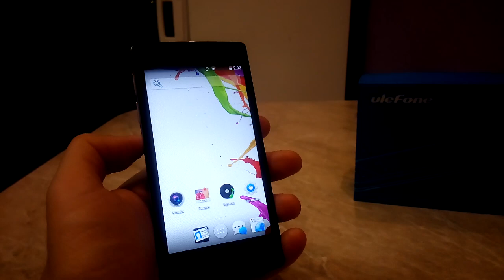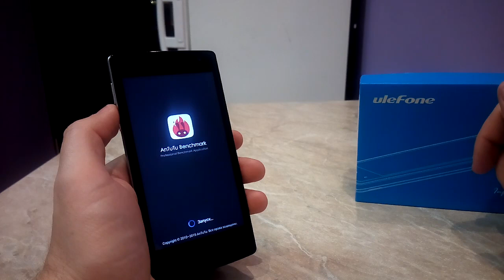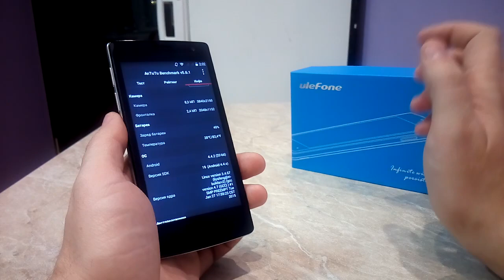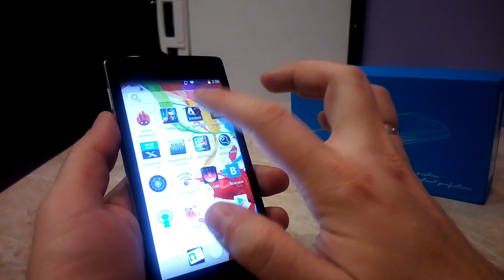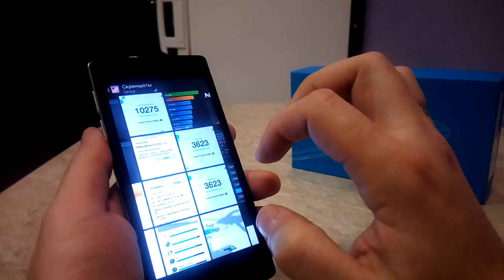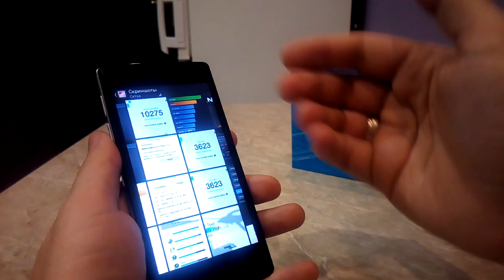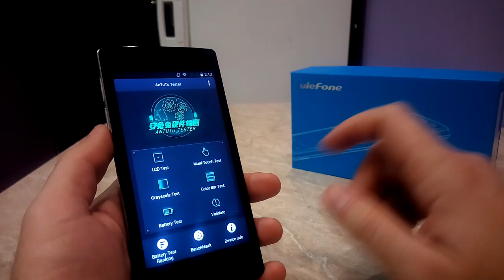Ulefone Be X 4.5 inch Octa Core 3G Smartphone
Подробный обзор Ulefone Be X - восьмиядерного бюджетника с приятным ценником читайте на